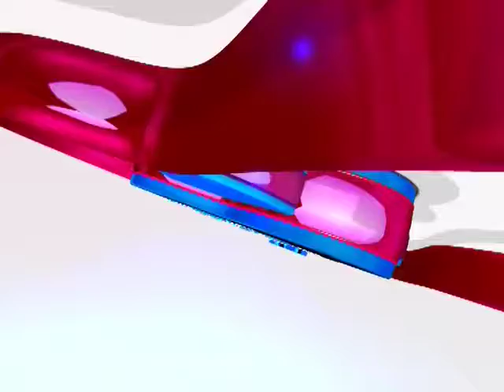Kelangan - Ayu Jelitha -WNT Musik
Ramananda pictures pekalongan